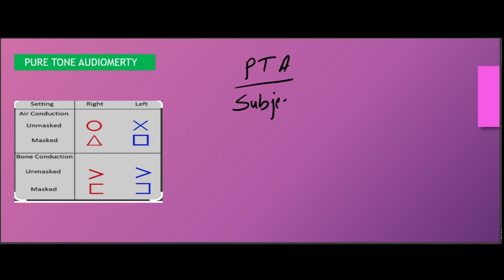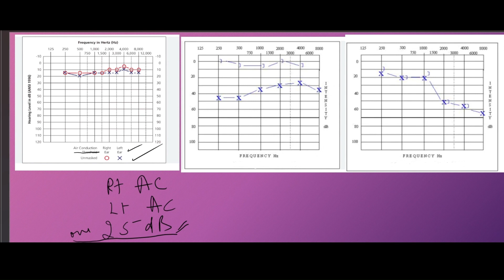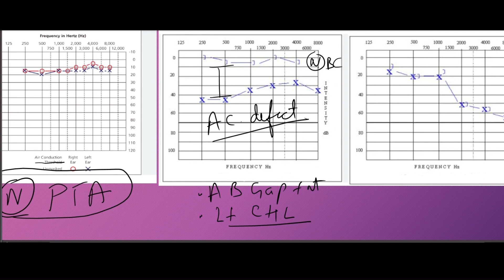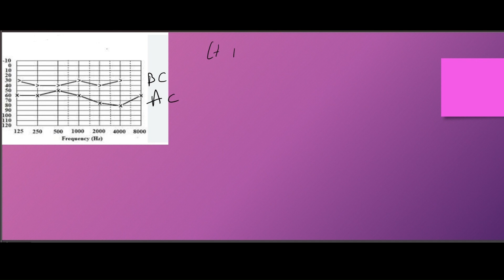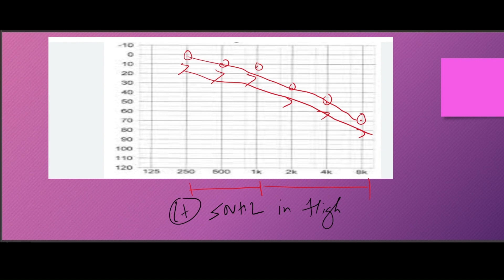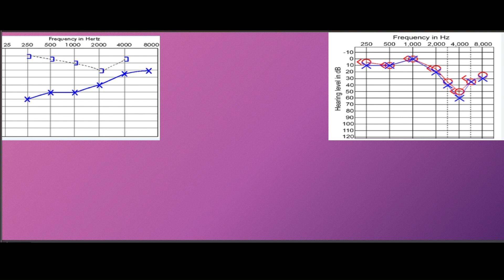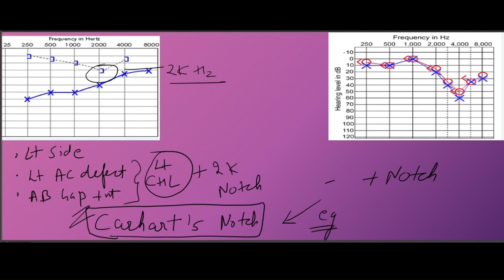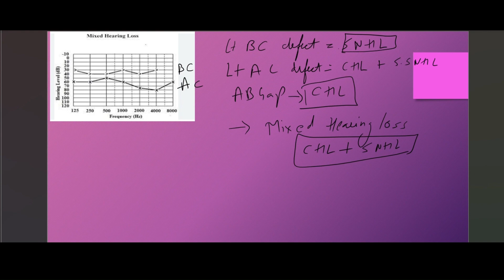PURE TONE AUDIOMETRY | CARHART NOTCH | ACOUSTIC DIP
PURE TONE AUDIOMETRY
CARHART NOTCH
ACOUSTIC DIP
PURE TONE AUDIOMERTY TEST
PTA
ENT
EAR
is pure tone audiometry objective or subjective
hoe to calculate pure tone audiometry
conductive hearing loss
speech audiometry test
sensironeural hearing loss
abc
air conduction
bone conduction
defect
4000 hz dip
2000 notch

Yours query
Neetpg
Next
Neet
Aiims
Inicet